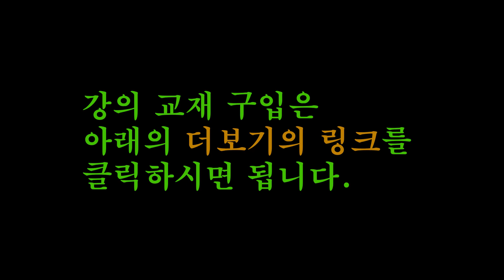[3단계21강] 중급으로 가는 독학클래식기타 3단계 21강 - Tarrega Estudio